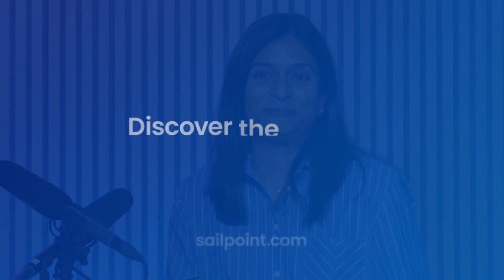Season 1, Ep 3: SailPoint Atlas - A unified platform for identity security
Join host Jaishree Subramania and Ben Cody, Senior Vice President Product Management as they discuss why having the right foundation is critical to a long-term successful identity security solution.